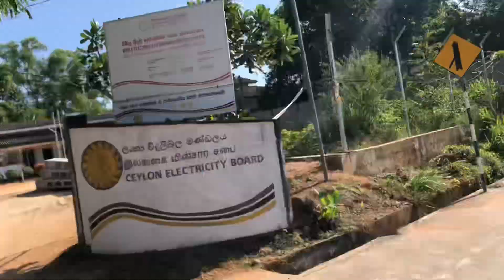Awala Hela - අවාල හෙල (Bibila gala - බිබිල ගල ) Haguma.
අවාල හෙල
     (  බිබිල ගල )

          ඌව පළාතේ ලස්සනම කදු මුදුනක් වෙන අවාල හෙල වර්ථමානය වන විට බිබිල ගල නමින් හදුන්වයි.. එහෙත් ගම් වාසීන් පවසන පරිදි එහි නියම නම " අවාල හෙල " බවයි..

   හැගුමා - Haguma